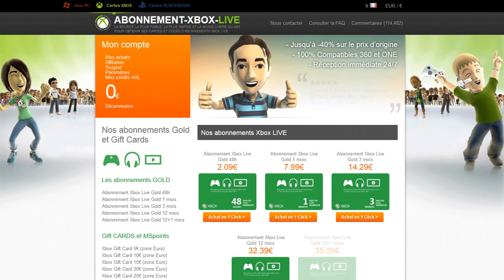FUT15 | TOTS BBVA ! | Pack Opening - Best Of 2 Millions !!!!!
Mon logo a été fait par MOI

Je remercie la onlyfifa qui poste mes vidéos ...